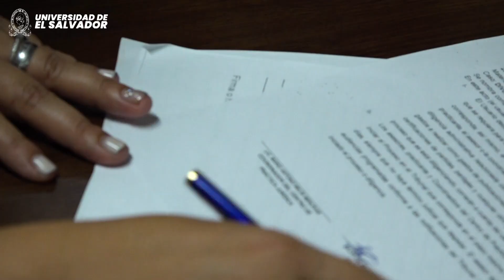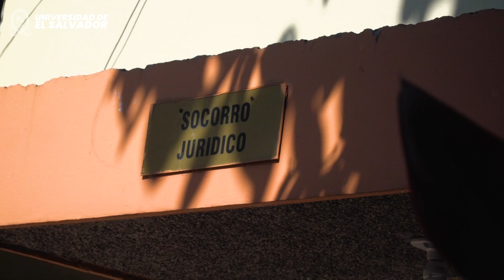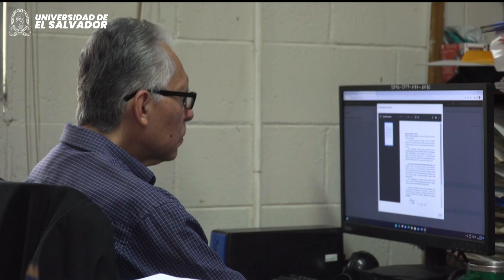¡Conoce la importante labor que realizamos y cómo podemos ayudarte, a través del Socorro Jurídico!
Una instancia de la Universidad de El Salvador, adscrita a la Facultad de Jurisprudencia y Ciencias Sociales, donde se ofrecen servicios legales en diversas ramas del derecho a precios accesibles para la comunidad universitaria y la población en general.